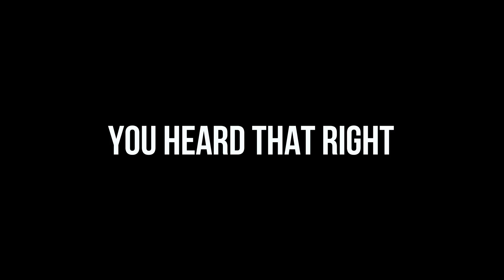CyChron News Dec. 11th, 2017